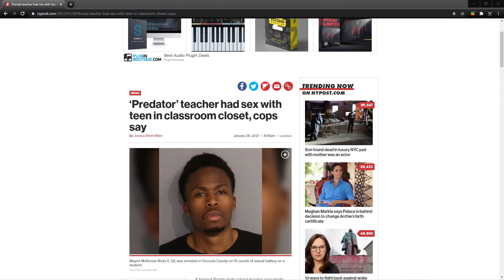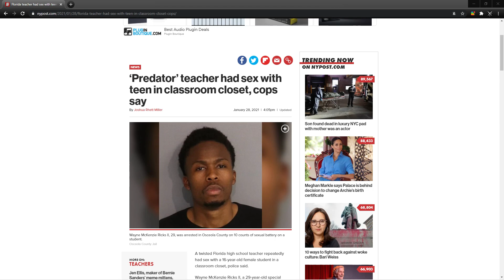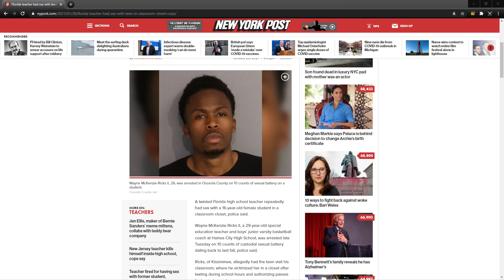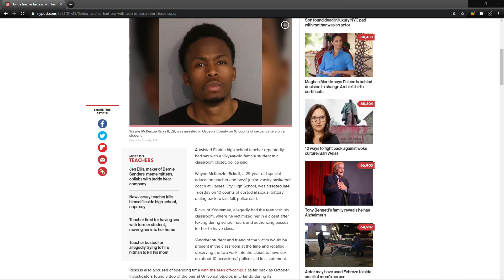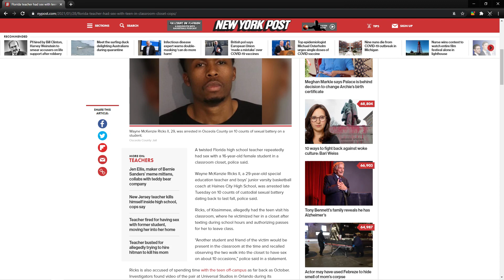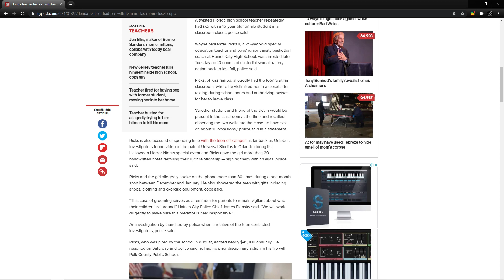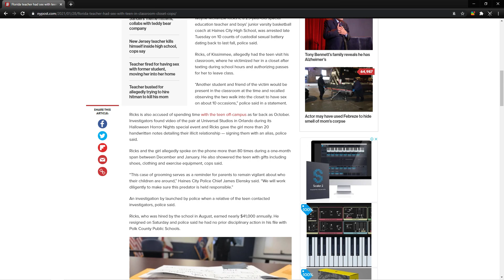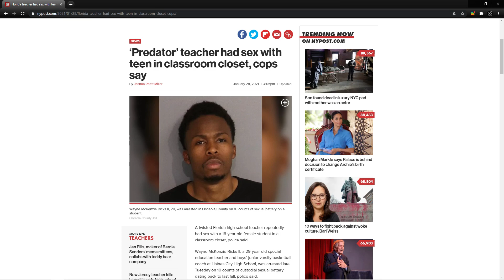Wayne McKenzie Ricks ii arrested for having sex with 16 year old student